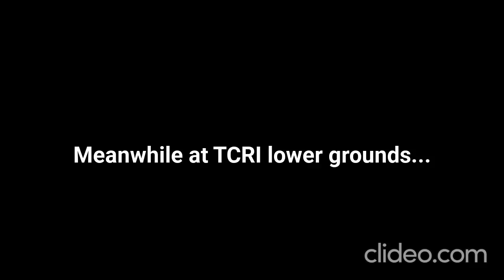The Heroes' Adventures of Teenage Mutant Ninja Turtles: Mutants in Manhattan Part 39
Here's 39th part of it! Our heroes are inside in TCRI to find General Krang at top floor of this buliding. Enjoy it!